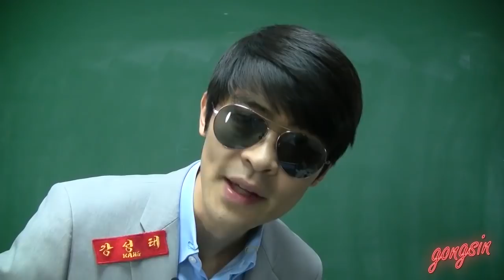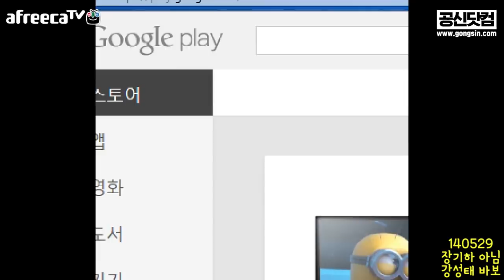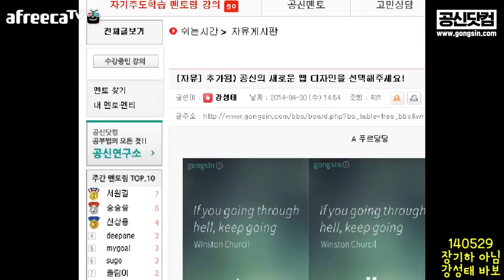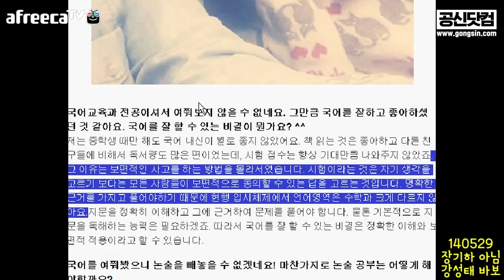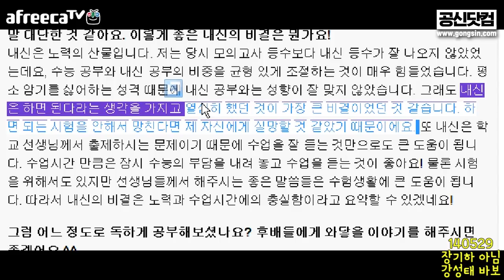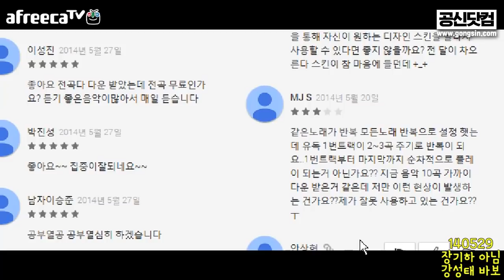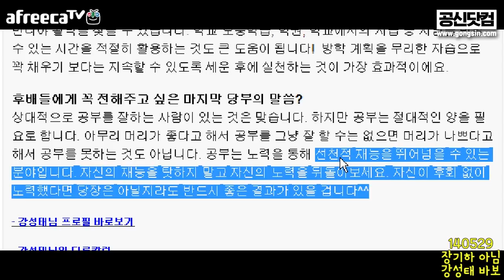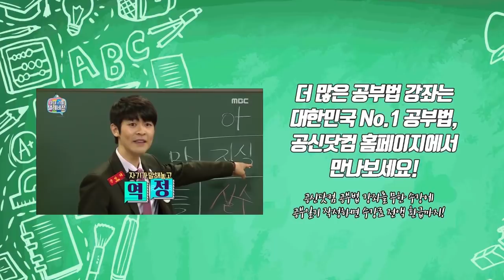서울대 국어교육과 공신 인터뷰로 알아보자 (공신 Live 멘토링 Full) ★ 공신 강성태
[공부의신 페이스북] 좋아요!

서울대 국어교육과 공신의 인터뷰로 알아보는 공부법!

공신 Live 멘토링 Full